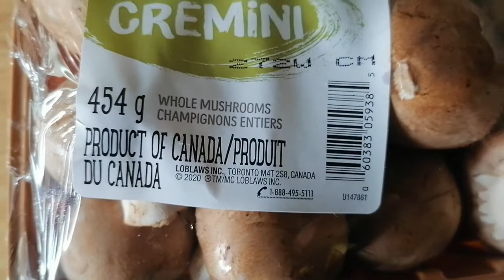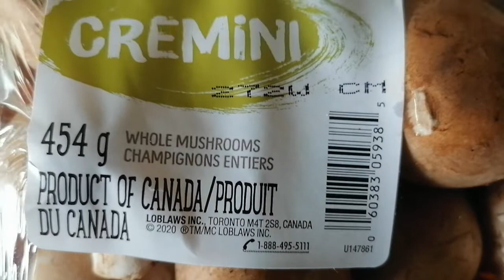Vancouver 🇨🇦 Canada#2022 Обзор грибов купленных в магазине